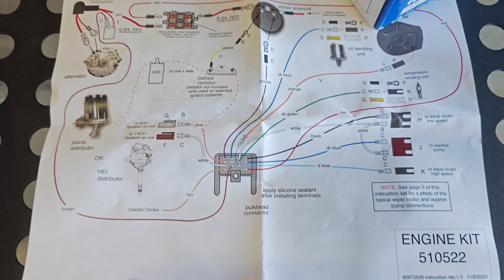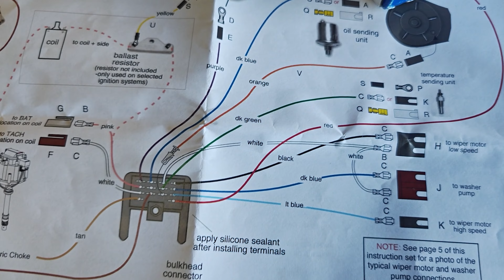1969 El Camino | Coming Back To Life | Part 10 4k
We put power to the new wiring and get results!

I regularly post off the cuff, raw behind the scenes videos for members only, plus early released videos.